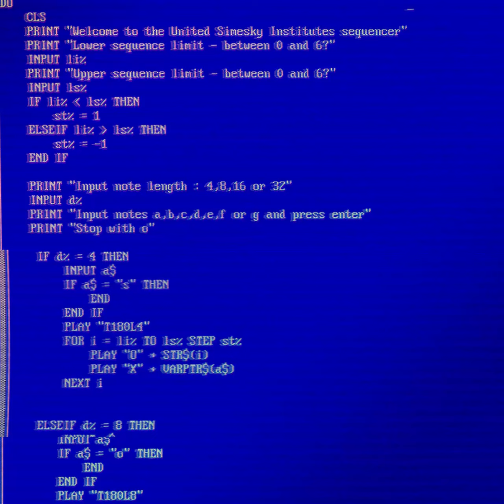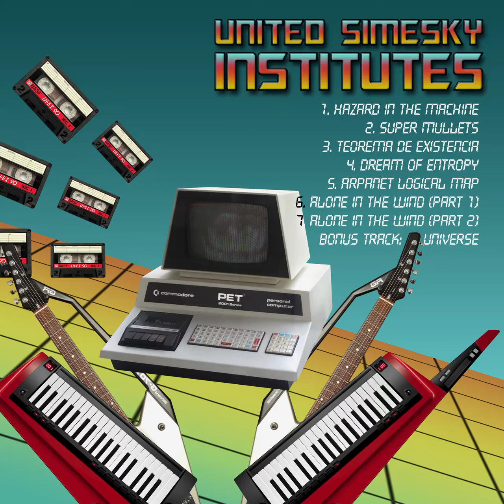United Simesky Institutes - EP 1 Trailer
A mixture of occasionally emotional retro synthpop and synthwave, songs from this album have also appeared on the Bedroom Cassette Masters compilation series on Bandcamp or were used by the popular retro tech related YouTube channel 8-bit Guy. The EP includes a bonus track with vocals.